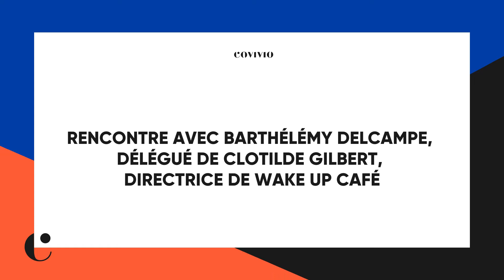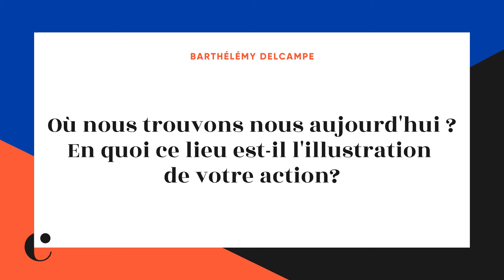Wake Up Café |Presentation and implication of Covivio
Barthélémy Delcampe, delegate of Wake Up Café's director Clothilde Gilbert, tells us more about the meaning of his work and the mission of the association.

Created in 2014, Wake Up Café accompanies prisoners and ex-prisoners motivated to be supported towards a sustainable reintegration without reoffending. It offers full-time courses aiming at the complete rehabilitation of the beneficiary, individual support inside and outside, and a mutual aid community, a pillar in the fight against reoffending and isolation.

Barthélémy Delcampe's testimony provides a better understanding of the involvement of companies in this reintegration project, and more particularly the role of Covivio.

A benchmark in the European real estate market with €27bn in assets, Covivio offers support to companies, hotel brands and territories in their pursuit for attractiveness, transformation and responsible performance.